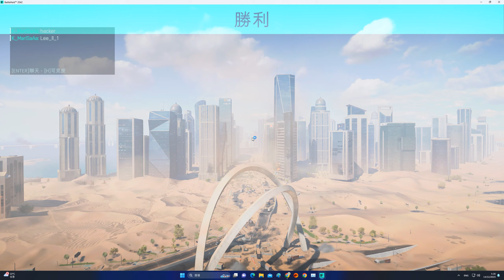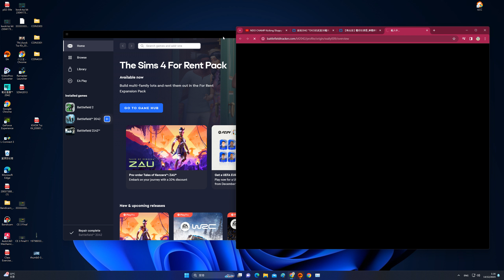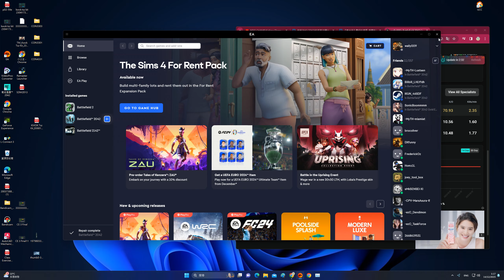2023-12-13 Battlefield 2042 EBLC-Ram ''沙漏 Hourglass'' 43kills